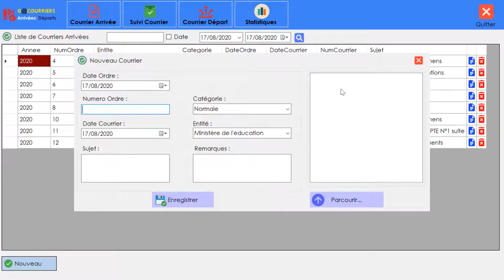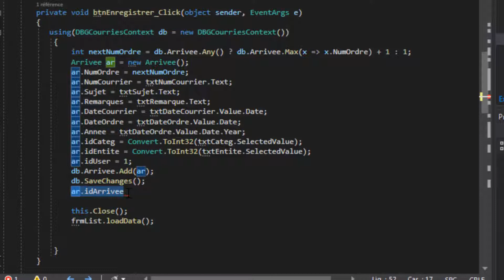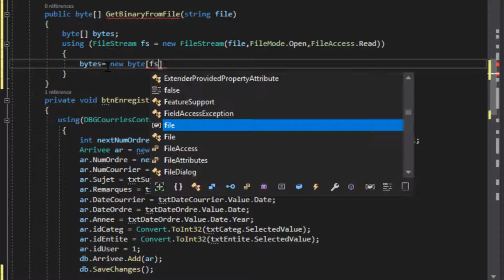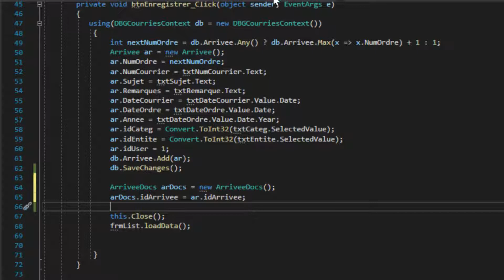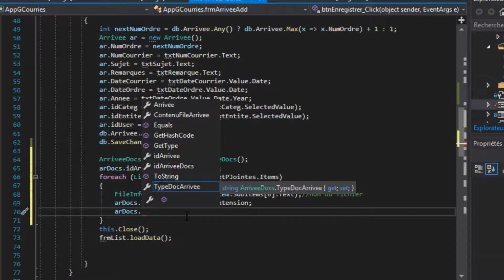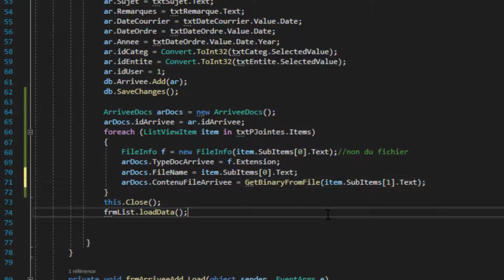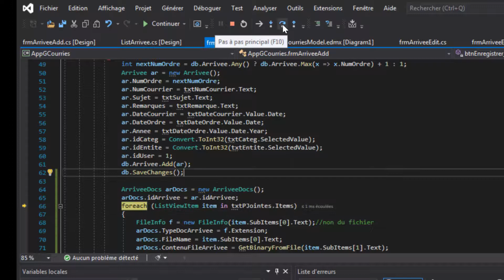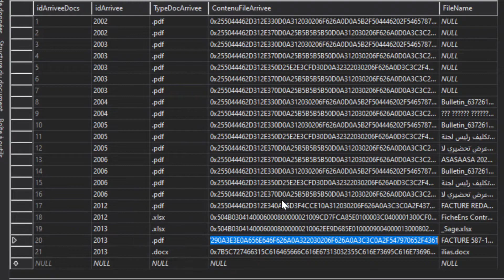#11- CSharp C# WinForms - Entity FrameWork ADO.NET - Projet GCourries Save File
💡Partie : La Programmation CSharp /C#  WinForm  - Entity FrameWork ADO.NET
 Projet Complet Gestion des courriers
Les Applications Desktop / Windows Forms Avec  C# / CSharp    Entity FrameWork ADO.NET
Notions de base de la programmation orientée objet sous C# / CSharp  Entity FrameWork ADO.NET
Si Vous aimez ma chaîne, Faire un Don
🦵Visiter  Notre Site Web
🦵Groupe de discution Telegram  مجموعة النقاش
🦵Mon Compte Personnel du FaceBook